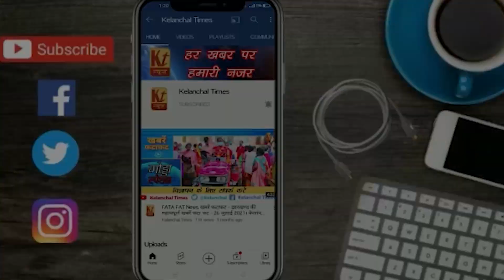निवर्तमान वार्ड पार्षद सह भावी वार्ड पार्षद प्रत्याशी कुलदीप पासवान से ओंकार झा की ख़ास बातचीत II